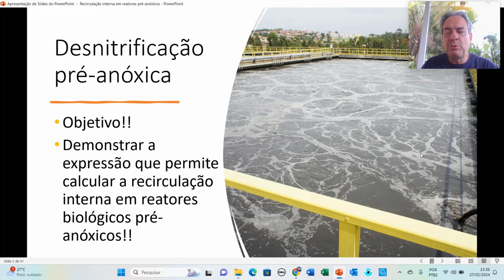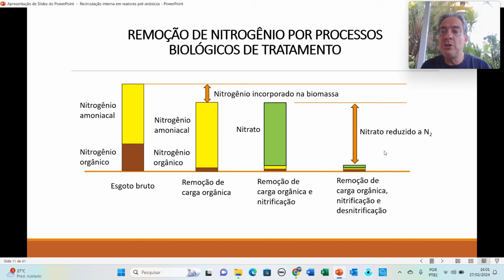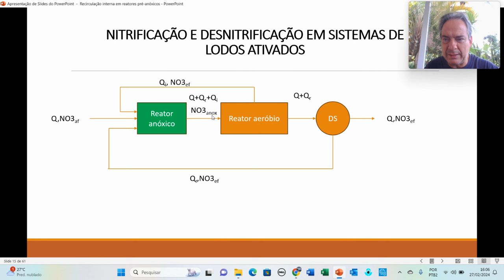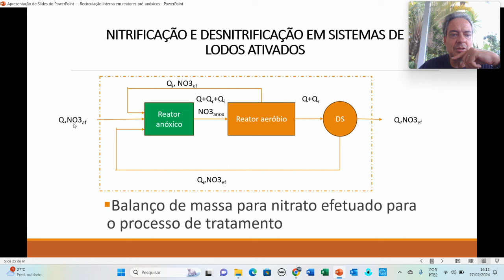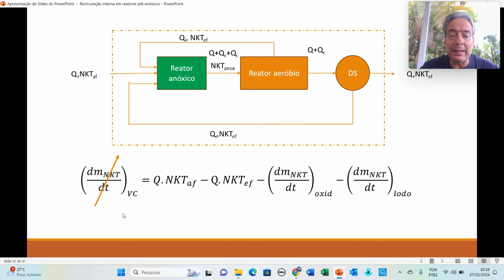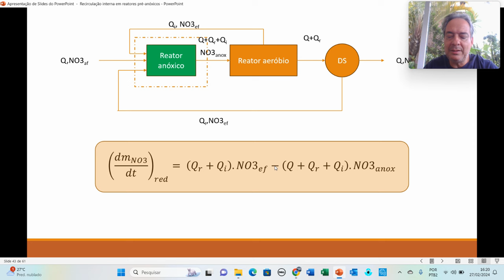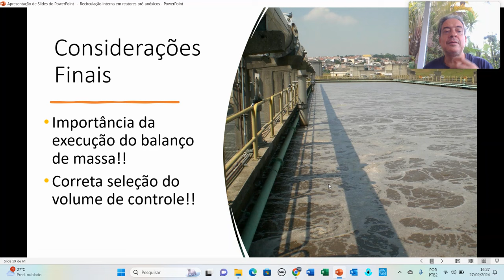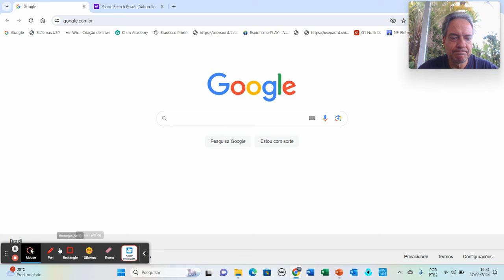Como calcular a recirculação interna em sistemas biológicos com com desnitrificação pré-anóxica?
Uma das concepções mais elegantes para a remoção de nitrogênio por processos de desnitrificação em sistemas de lodos ativados é mediante a utilização de reatores pré-anóxicos. No entanto, para que seja possível trabalhar com desnitrificação pré-anóxica, é necessário prever uma recirculação interna do reator aeróbio ao reator anóxico, sendo que seu valor situa-se entre 1 a 3. Nesse vídeo, procuro fazer a demonstração da expressão que permite estimar a recirculação interna e que possibilita efetuar o dimensionamento do reator biológico, discutindo as hipóteses de cálculo, suas limitações e simplificações. Caso o espectador queira complementar os conceitos apresentados nesse vídeo, recomendo que sejam assistidos os demais vídeos cujos links estão dispostos abaixo.

Como efetuar o cálculo da produção de lodo em processos aeróbios de tratamento? Exemplo de cálculo

Como calcular a produção de lodo biológico de excesso em ETEs do tipo lodos ativados convencional?

Livro "Tratamento de água: Concepção, projeto e operação de estações de tratamento"